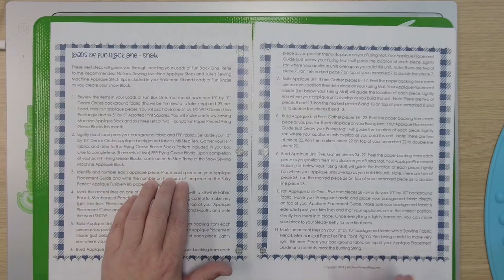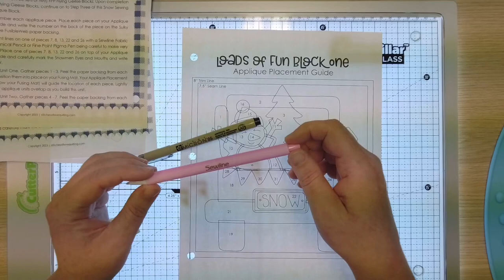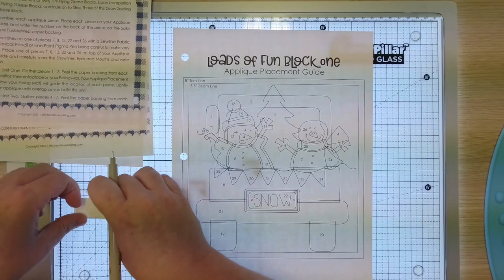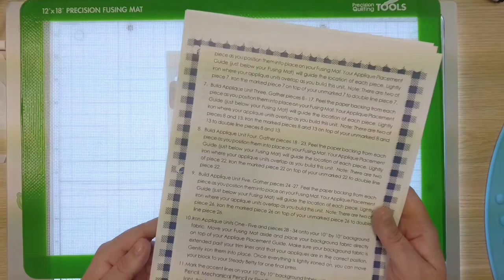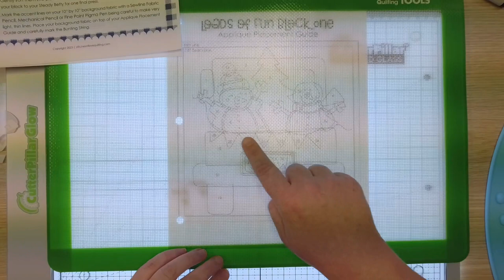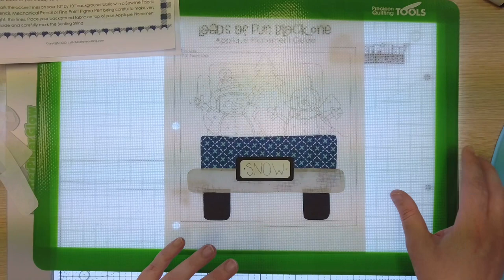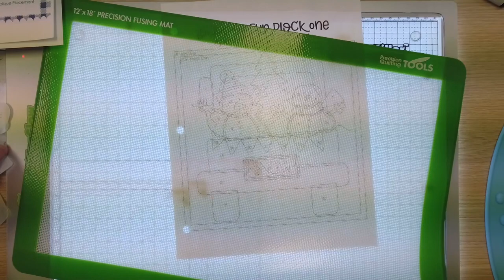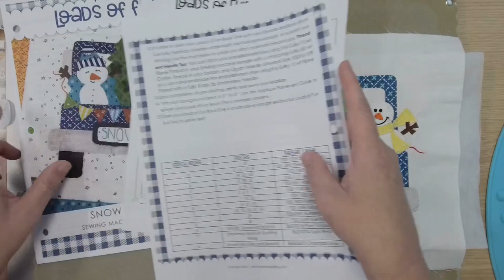Loads of Fun Block One Sewing Machine Appliqué Tutorial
Watch this video as you stitch along on your Loads of Fun Block One! In this video, Brittany walks you through the sewing machine steps specific to building your applique units and preparing to stitch the Snow Block for Sewing Machine Applique.

Not a member of the Loads of Fun Block of the Month? We'd love to welcome you! Here are all the details and a link to join

Here are notions specific to the Loads of Fun Block of the Month for Sewing Machine Applique

We hope you enjoy this Block of the Month and will join in on the fun of creating this quilt each month!

Happy Stitching,
Julie and Brittany